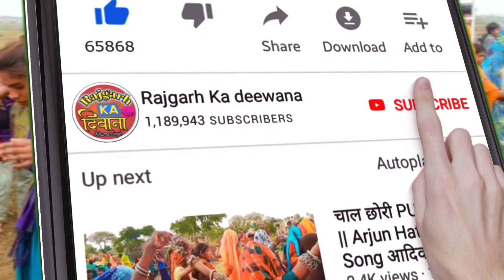बयरु नाचवा नी जावा दे 😍 मारु नाचवा नु मन || Rahul Bhuriya Vk Bhuriya 🔥 Adivasi Timli Dance 2021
Singer : Vk bhuriya Rahul bhuriya & Mehul bariya

Lyrics : VK RB RV

Mixing : Bharat HD